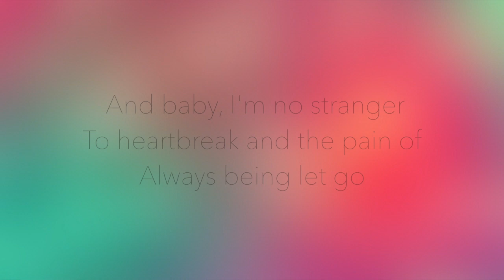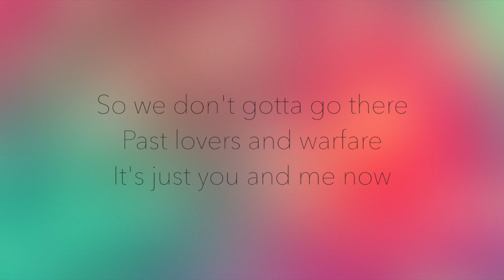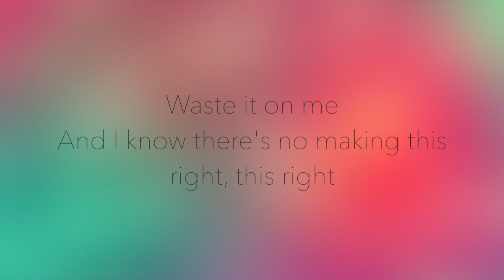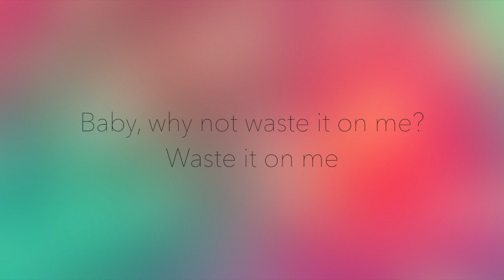Steve Aoki ft. BTS - Waste It On Me // cover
Hellooo!
This song is really nice, I REALLY LIKE IT and also I found this AMAZING instrumental so I had to record it :)
I wasn't active for a long time but I will do my best to add covers regularly